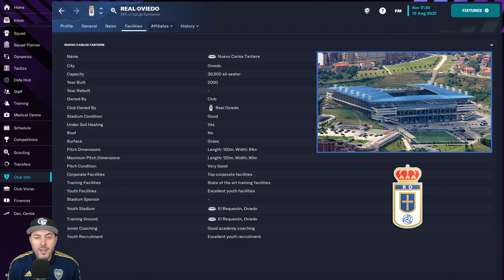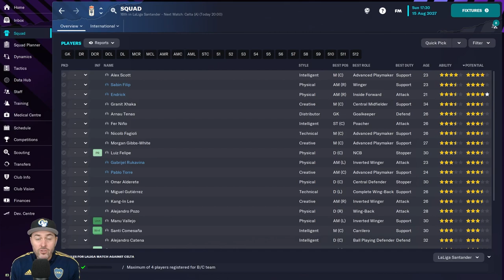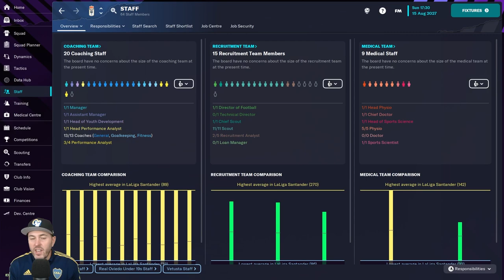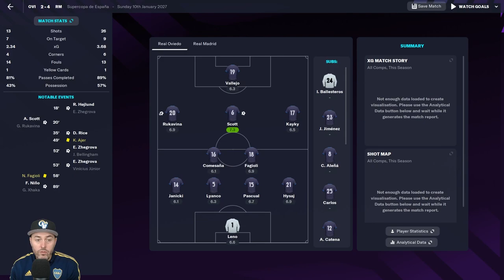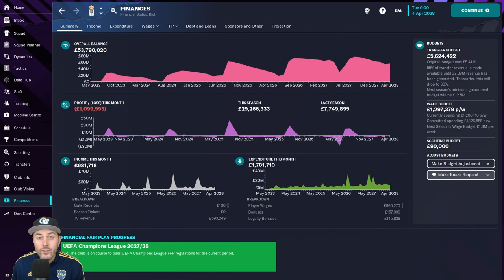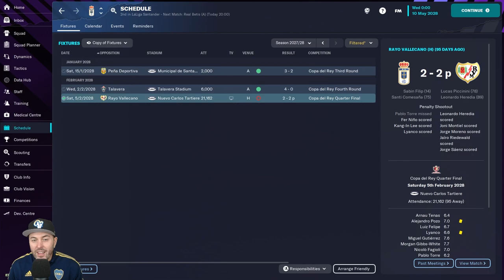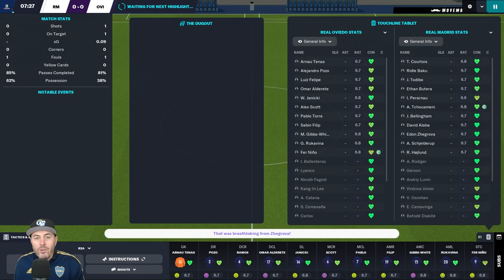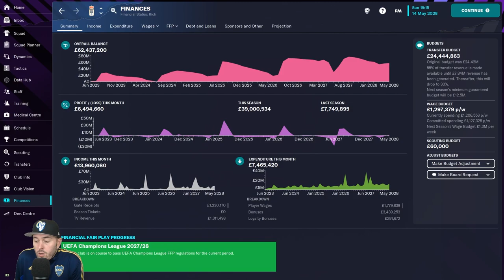FM23 - EP6 - Real Oviedo - Lets Play - Football Manager 2023